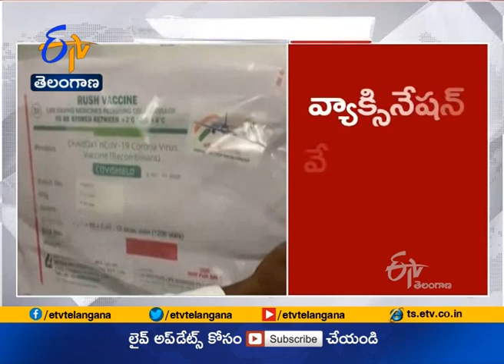India to Focus on Domestic Immunisation | No Expansion of Vaccine Exports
దేశవ్యాప్తంగా కరోనా కేసులు పెరుగుతున్న నేపథ్యంలో. దేశ అవసరాల రీత్యా కొద్ది రోజులు. ఆస్జ్రాజెనెకా టీకాలను పెద్దఎత్తున ఎగుమతి చేయడాన్ని నిలిపివేయాలని కేంద్రం. భావిస్తున్నట్లు తెలుస్తోంది. ఆస్జ్రాజెనెకా టీకాలను సీరం ఇన్ స్టిట్యూట్ ఆఫ్ ఇండియా ఉత్పత్తి చేస్తోంది. కరోనా కేసులు పెరుగుతున్న వేళ వ్యాక్సినేషన్ ప్రక్రియను వేగవంతం చేసే ప్రక్రియలో భాగంగా. దేశీయ అవసరాలకు ప్రాధాన్యమిస్తూ కొవిషీల్డ్ టీకాల భారీ ఎగుమతులను తాత్కాళికంగా నిలిపివేయాలని కేంద్రం భావిస్తున్నట్లు సమాచారం.
ప్రపంచంలోనే అతిపెద్ద వ్యాక్సిన్ ఉత్పత్తిదారుగా భారత దేశమున్న నేపథ్యంలో..కేంద్రం
నిర్ణయం ప్రపంచదేశాలకు వ్యాక్సిన్ సరఫరాపై ప్రభావం పడే అవకాశముంది. ముఖ్యంగా ప్రపంచ ఆరోగ్యసంస్థ నేతృత్వంలోని. కొవాక్స్ కూటమి దేశాలకు ఇబ్బందిగా మారే అవకాశాలున్నాయి.